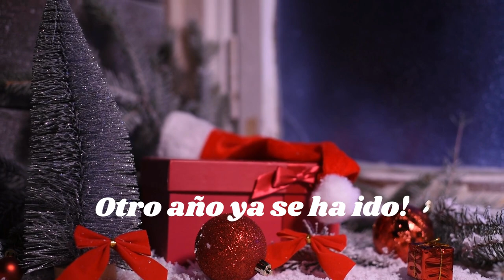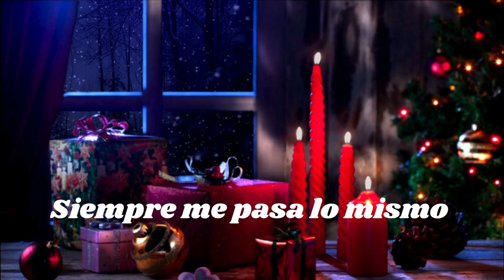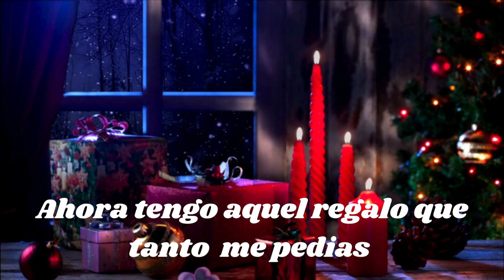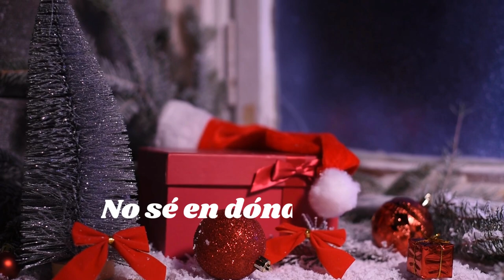Navidad sin ti- Ramón Enriquez Tecladista